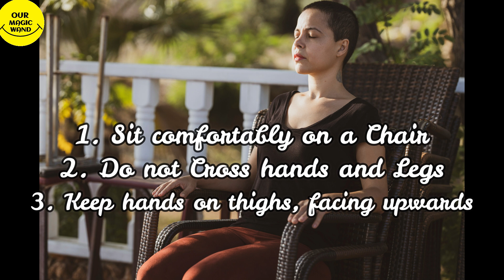Guided meditation to forgive (Hindi) | forgive others meditation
“The act of forgiveness takes place in our own mind. It really has nothing to do with the other person.” Louise Hay
Yes, this is true. The more we have that hate or hurt feeling on our minds the more we keep thinking about it. The more we think about it the more it will hurt us. The minutes you start forgiving people you start your healing process.

Which is the most hurtful thing someone said to you which you have now forgiven and forgot for your good.

About this channel: My channel is all about discussing some amazing insights of Life which I have learned after reading various books and also from my experiences. I also share my thoughts and some ideas, tips, or ways about reiki, meditation, motivation, peace, positivity, Law of Attraction, relationships, and happiness.